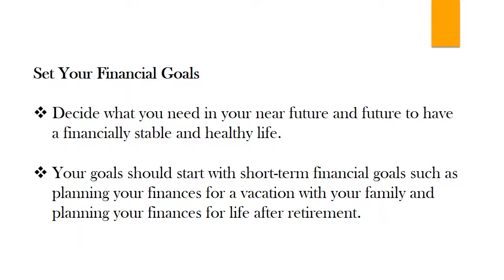Top 4 Investment Tips for Women to Start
Women are the strongest part of any family and have a better finance management skill. No one can deny the fact that women have better savings skill than men.